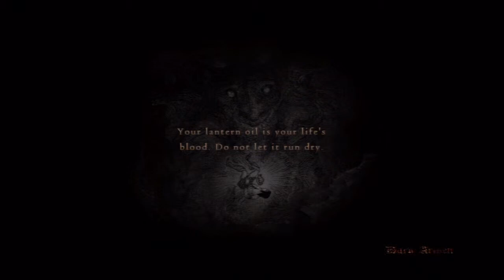Dragon's Dogma - Part 86: New Blue Dragon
Meh...it dies the same.